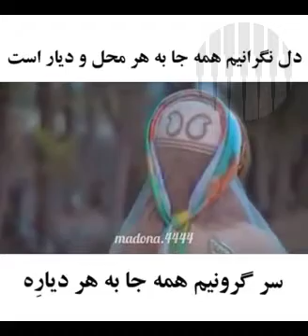آهنگ لری بختیاری درد زمونه با صدای بانو آفرین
قبل از هر چیزی، از اینکه این موزیک ویدیو را تماشا می کنید سپاسگزاریم. با زدن دکمه سابسکرایب که در زیر ویدیو آمده است و همچنین با لایک کردن و بازنشر آن، به این کانال کمک کنید تا بتواند در انتشار موزیک ویدیوهایی بیشتر از قوم غیرتمند لر به معرفی فرهنگ غنی ایل لر و شناساندن آن به سایرین بپردازد.
آهنگ آهنگ لری بختیاری درد زمونه با صدای بانو آفرین به شما تقدیم می گردد. امیدواریم که از شنیدن این آهنگ لذت ببرید.